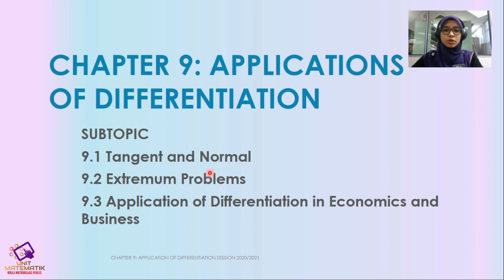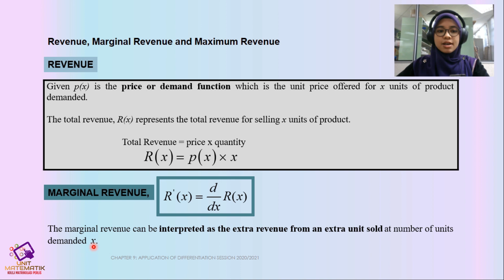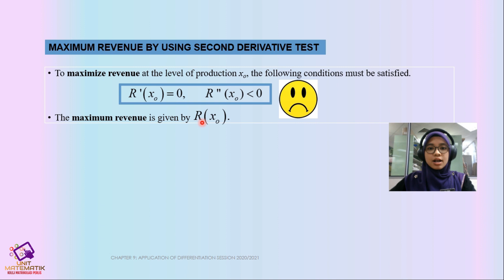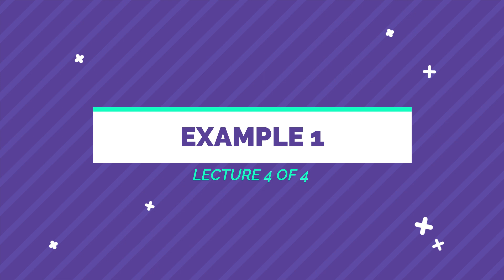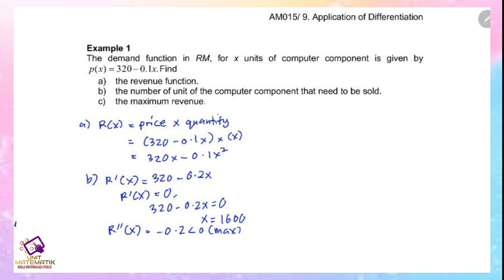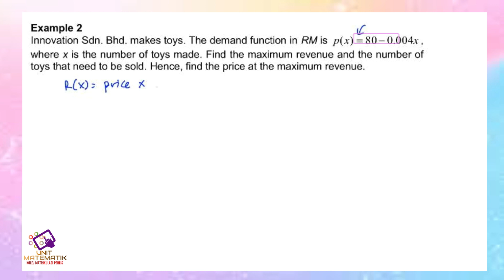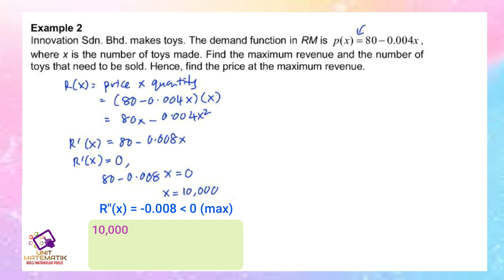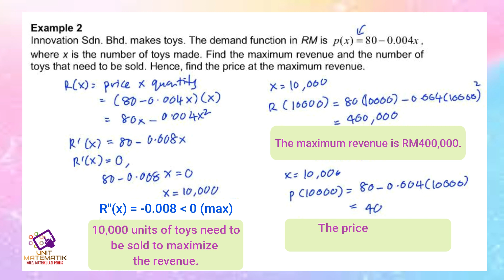CHAPTER 9 (LECTURE 4 OF 4) PART 1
CHAPTER 9: APPLICATIONS DIFFERENTIATION